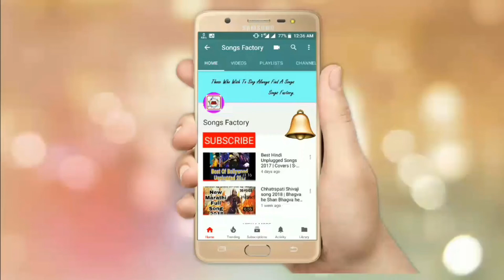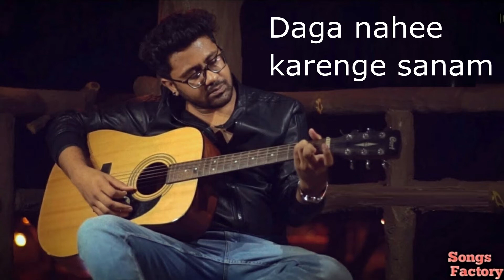Dil De Diya Hai Jaan Tumhe Denge | Unplugged Cover | Rahul Jain | songs factory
Hello Friends ,
Presenting Unplugged Cover Song :

Vocals &amp; Guitars Recorded By Soham Naik at Rahul Jain's Studio
Music Produced Designed Mixed And Mastered By Soham Naik
EP at Rahul Jain - Agni Varan Ruhela

Video Directed By Lokeysh Bharadwaj
Special Thanks to Raj Jaiswal (RJ Productions) for Editing this Video.

Original Song Credits:
Film - Masti
Singer - Anand Raj Anand
Lyricist - Sameer
Artist - Vivek Oberoi, Amrita Rao, Aftab Shivdasani, Tara Sharma, Genila D'souza, Ritesh Deshmukh